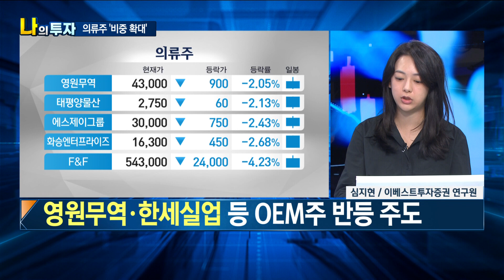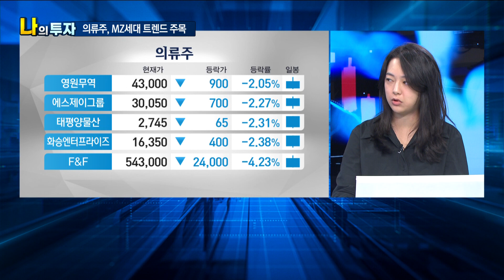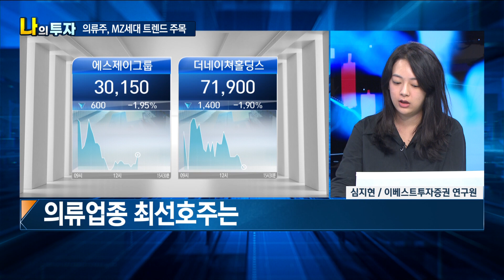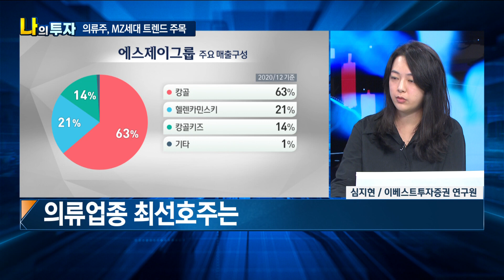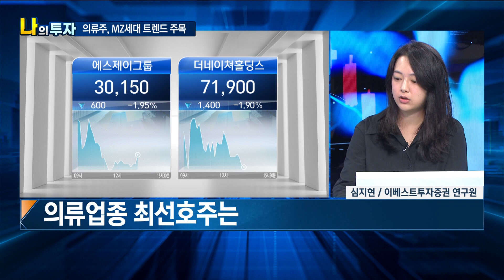의류주 '비중확대' 에스제이그룹·더네이쳐홀딩스 / 나의 투자 / 심지현 이베스트투자증권 연구원 / 한국경제TV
▶ 나의 투자
나민호 앵커
손현정 캐스터
출연자 : 심지현 이베스트투자증권 연구원

º 하반기 증시 전망

Q. 의류업종, 상반기 상승 배경은
- 상반기 코로나19 기저효과 반영
- 영원무역·한세실업 등 OEM주 반등 주도

Q. 의류주, 하반기 투자 포인트는
- 소비회복 기대감, 주가에 대부분 반영
- 해외시장 성장·브랜드 보유주 관심

Q. 美·유럽 수출 비중 높은 기업 주목 이유는
- 국가별 소매판매 회복 시차 존재
- 중국 › 미국 › 한국 › 유럽 순 시장회복 전망

Q. MZ세대, 의류주 성장동력으로 보는 이유는
- 애슬레저 스트리트 의류, 향후 2~3년 성장 전망
- 골프 웨어, 고객 외형 확대 주목

Q. 의류업종 최선호주는
Q. 하반기 의류주 투자 전략은
- 온라인 판매 채널 구조적 변화 주목

진행 권순모 PD . 조수연 AD